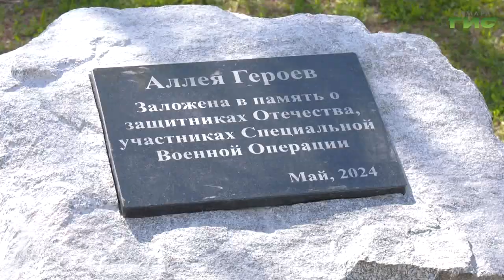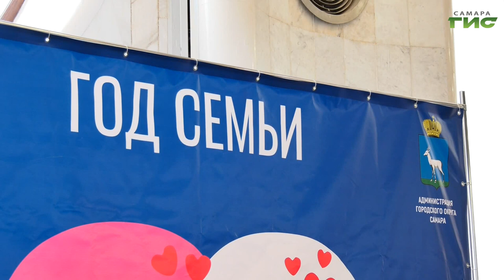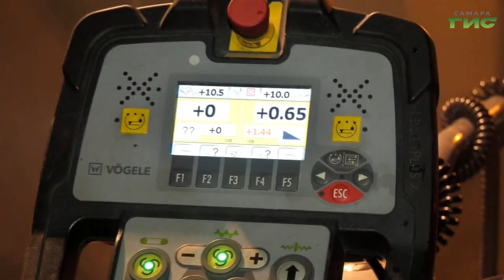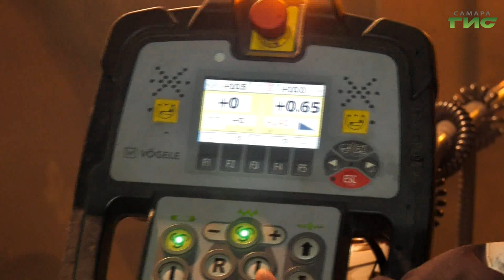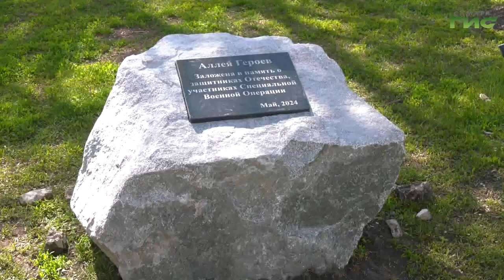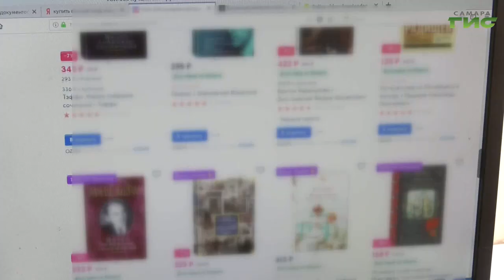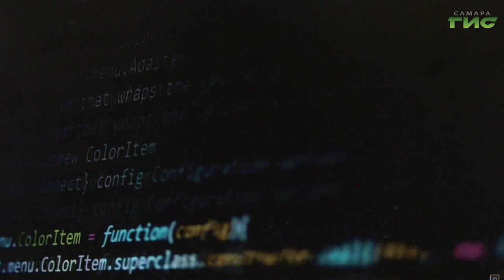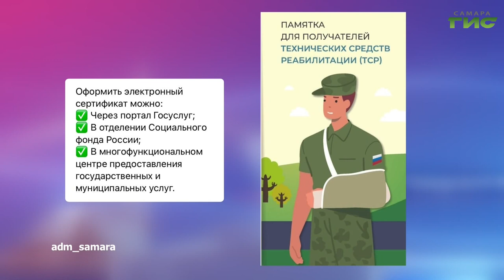"События" от 14.05.2024 (вечер)